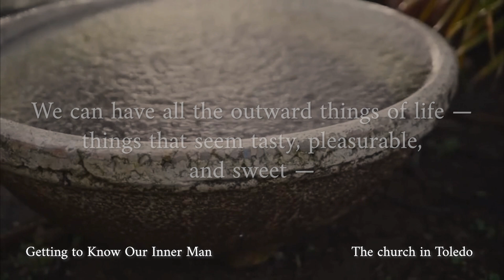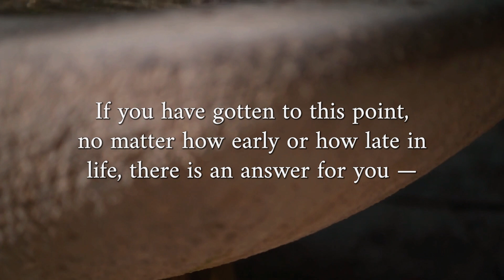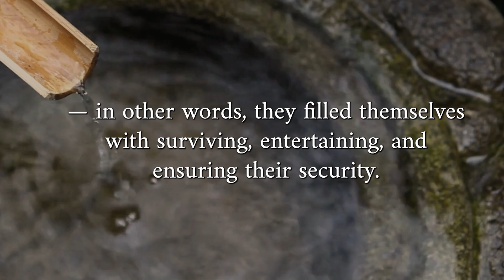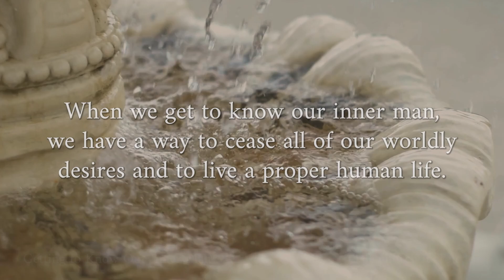Getting to know our inner man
"Human beings are like donuts. We can have all the outward things of life — things that seem tasty, pleasurable, and sweet — but there is a gaping hole in our center. Every day we are busy attending to our needs and desires, whether concerned with putting food on the table, entertaining ourselves, or even pursuing a noble philosophy. The worldly things are attractive, even satisfying in the short term, but are they enough to fill that void? At the end of a day full of these pursuits, every human being still has to turn off the lights, lay down, and face himself: 'Am I satisfied? Am I happy? Who am I, truly?'

If you have gotten to this point, no matter how early or how late in life, there is an answer for you — something hopeful, something bright, something satisfying, something life-changing: you weren’t made to be filled by all these physical things. You were made to be filled with God. According to the Bible, we have an 'inner man' that was made to be filled with life. Without it, we are nothing but an empty shell. Since the fall of man, human beings have filled themselves with many things other than God; since in Genesis man partook of something other than God’s life — that is, the tree of the knowledge of good and evil — sin and death crept in. Generations after busied themselves building cities, raising cattle, playing instruments, and forging bronze and iron — in other words, they filled themselves with surviving, entertaining, and ensuring their security.

If we’ve experienced the struggle of feeling unsatisfied and miserable pursuing the things of the world, today we can see just how precious — how freeing! — this life within us is. This was Paul’s process in Romans 7. Paul was a man who had the best of everything in the world but still felt 'wretched.' And yet by seeing how sinful and hopeless he was, he had a way to declare, 'Thanks be to God, through Jesus Christ our Lord!' This revelation in Paul was his beginning to be set free in his spirit, his inner man — to cease all his struggling to be 'good' in the eyes of a far-away God or in the eyes of others, and to live in an intimate relationship with the Lord according to the law of the Spirit of life. The human struggles we face do not need to be a waste; they do not need to be endless. When we get to know our inner man, we have a way to cease all of our worldly desires and to live a proper human life. We can treasure this life and live freely in it!

This is our "Highlights" series of podcasts from The church in Toledo, Ohio. We hope through them you will find light and inspiration.

► Other channels:
@thechurchintoledoblog  [Chinese language]